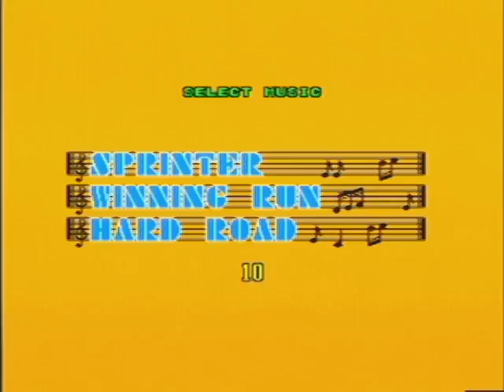Super Hang-On (Mega Drive)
A Highscore Run on Megadrive Super Hang-On.